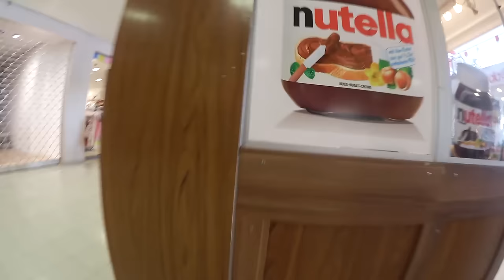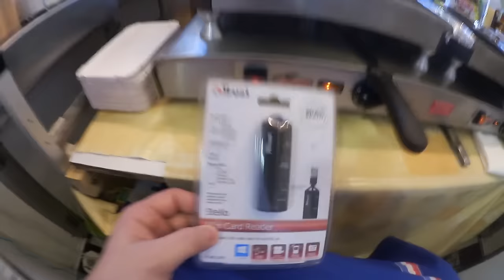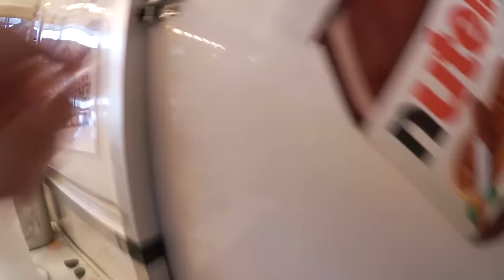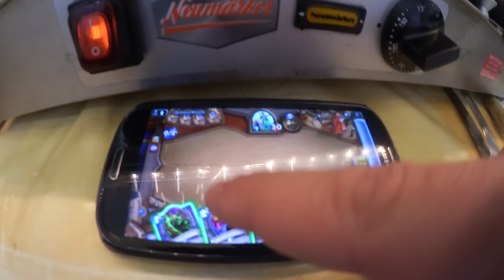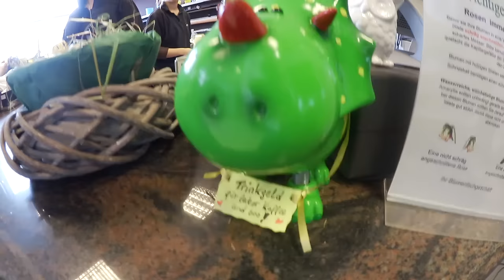Ein Tag am Crêpestand! - Vlogmainia